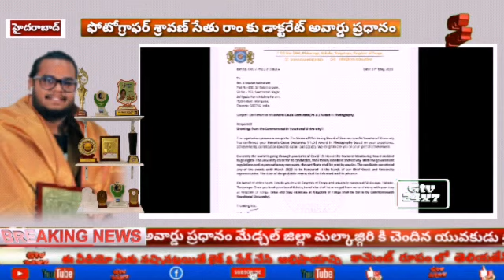ఫోటోగ్రాఫర్ శ్రావణ్ సేతు రాం కు డాక్టరేట్ అవార్డు